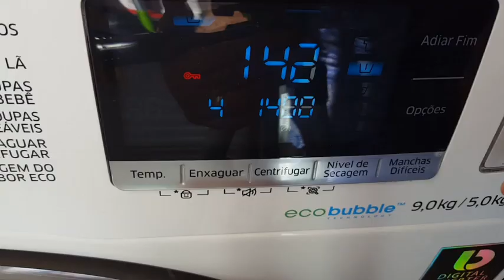VLOG: O QUE VAI SER? ROTINA E REFLEXÃO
Oi gente...No vídeo de hoje mostro minhav rotina de lavar roupa, rotina da manhã' cozinhando feijão temperado. Falo também sobre se decepcionar com a pessoas  e o que fazer. Bjs